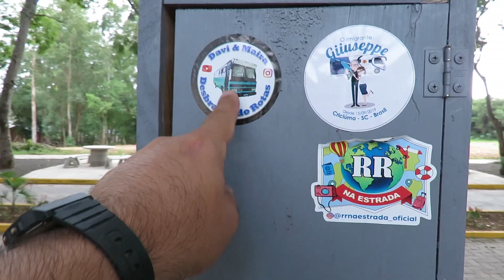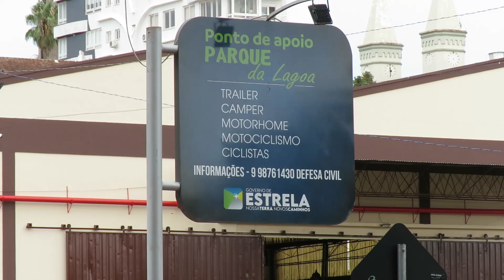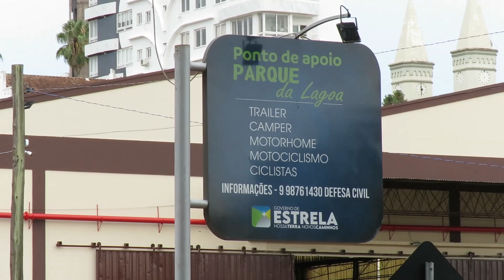ESTRELA - RS | PONTO DE APOIO INCRÍVEL | Desbravando Rotas Motorhome ep.162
Buenas minha gente!
Após uma bela estadia com nossos queridos amigos Rodrigo e Aline, seguimos viagem e chegamos a esta bela cidade, Estrela RS, onde conta com um belo ponto de apoio para motorhomes.
Venha conosco conhecer este belo ponto de apoio.